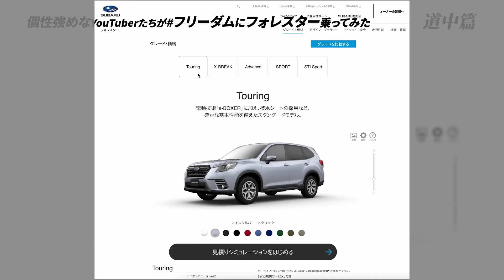【フリーダムなフォレスター】もしも個性強めなYouTuberにフォレスターを自由に使ってもらったら【グリィちゃんねる/道中篇】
フォレスターの魅力を引き出してもらうため、個性の強い3組のYouTuberたちに“フリーダム”に1日フォレスターを使ってもらいました。

この動画では愛犬グリィさんとキャンプ場に向かうドライブシーンにフォーカスを当ててハイライト紹介していきます！

▼グリィちゃんねるさんの動画はこちら

▼SUBARU X（旧Twitter）ページ NEWS、イベント情報など更新中！